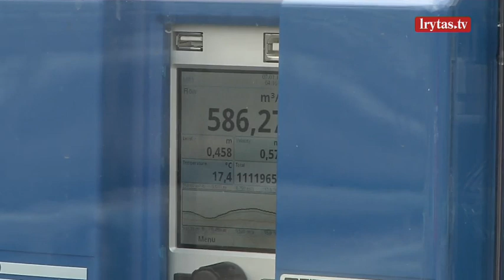Vilniuje vanduo taps dar švaresnis: to priežastis – atnaujinta nuotekų valykla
Darbą pradeda atnaujinta Vilniaus nuotekų valykla. Investicijos į jos modernizavimą siekia 37,1 mln. eurų. Šiuo metu baigtas pirmasis valyklos rekonstrukcijos etapas. Valyklos pajėgumai po rekonstrukcijos didėja 60 proc. „Vilniaus vandenys“ užima beveik trečdalį Lietuvos vandentvarkos sektoriaus ir aptarnauja daugiau nei pusę milijono gyventojų. Po rekonstrukcijos vanduo Vilniuje turėtų tapti dar švaresnis.